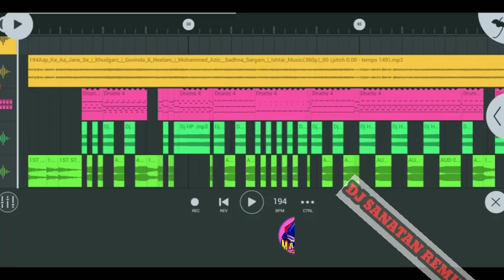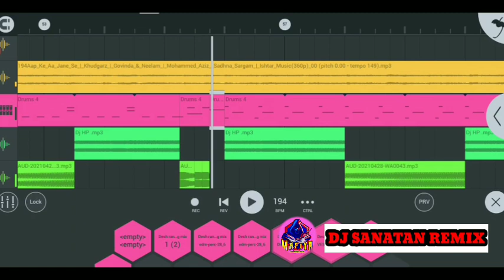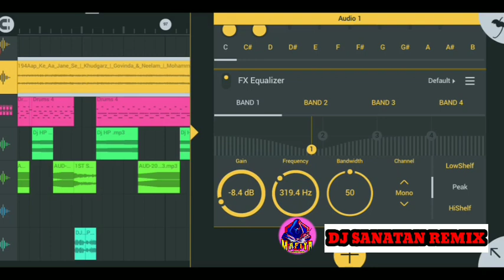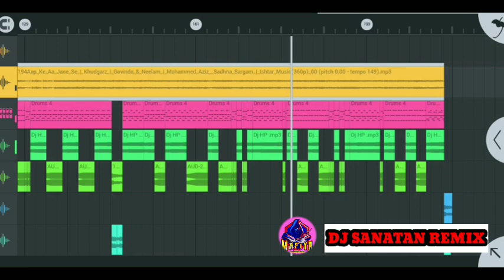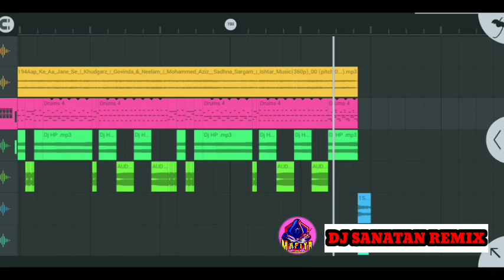DJ DINU VAI NEW STYLE 2022 FLP // REVAS + VAIBESON + HAMMING \\ MAFIYA DJ SANATAN